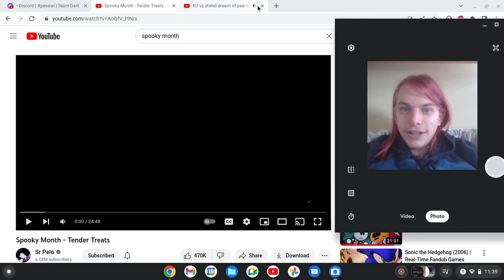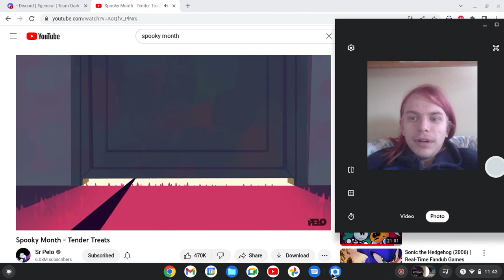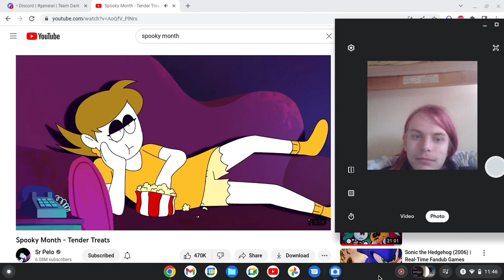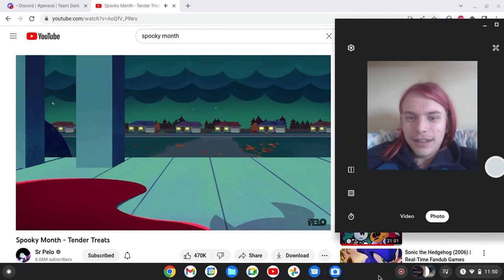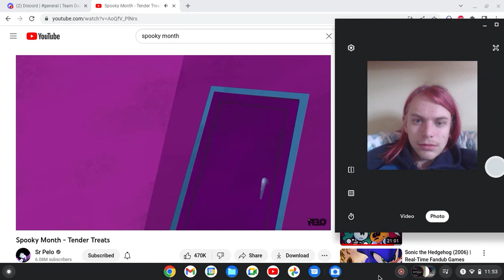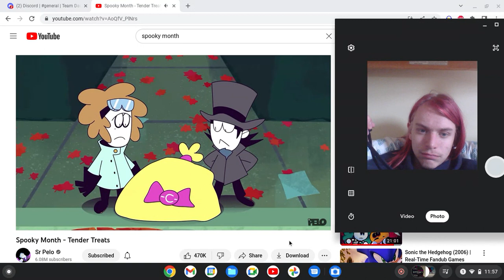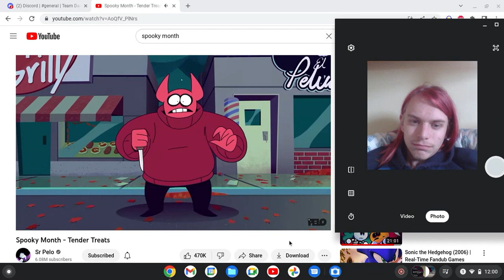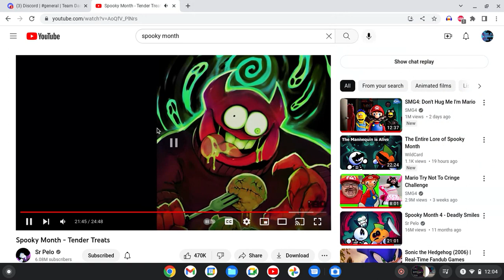Spooky month Tender treat was just got me scared.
I reacted to this because when I made that video reacting to the 4 spooky month videos this one wasn't out yet so I decided to finally react to this one.